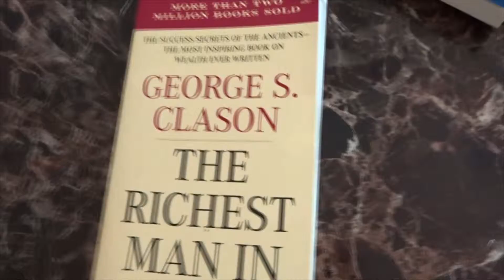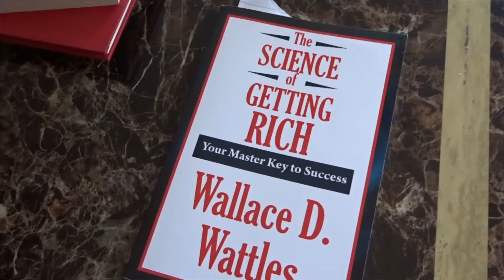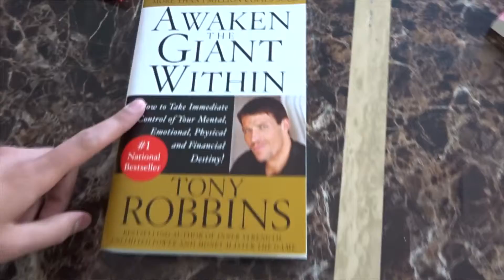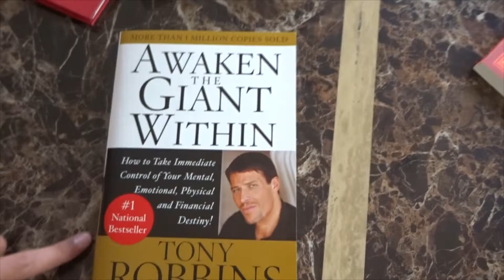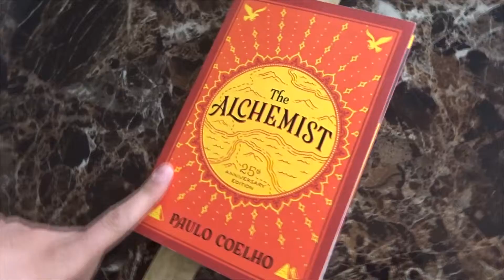Book Recommendations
These are a few books that I have read that I really liked. Some people might really enjoy them, others may not. But if you like reading and want something different, check them out!